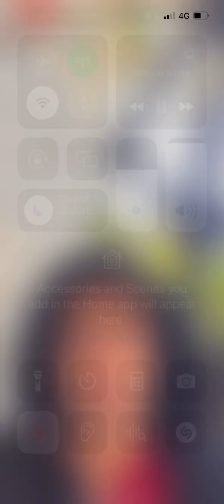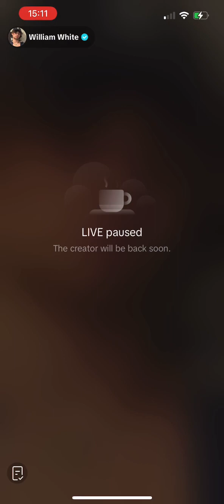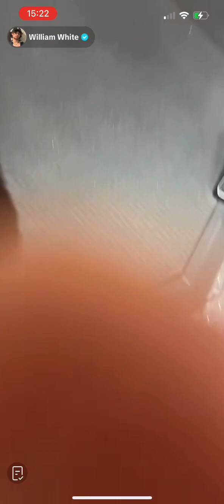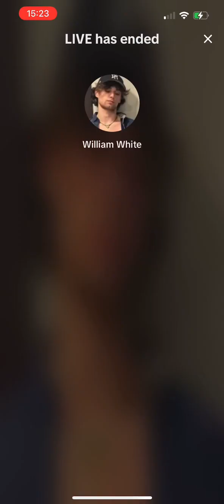8th September 2024 William White live pt 2